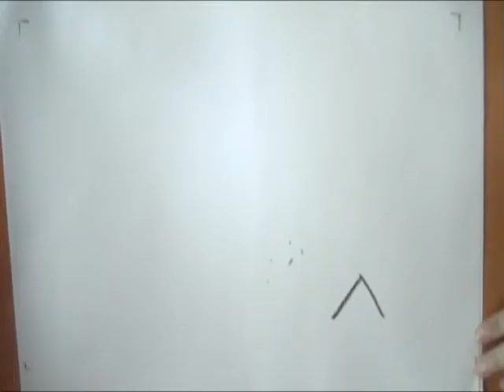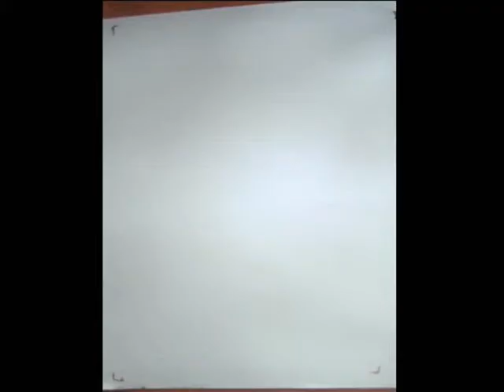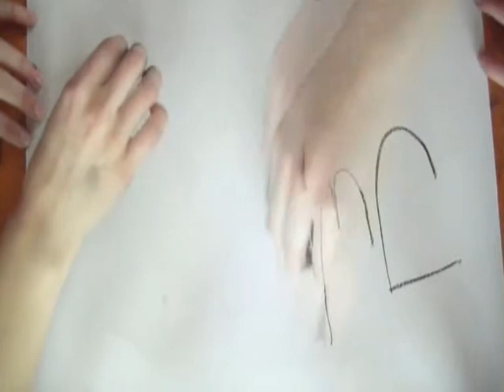The painting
Piesinys
Neringa, Julija
This video was made during the 2nd workshop of video in Jovariškės Lithuania on april of 2008, in the frame of the project "South Caucasus - a Part of Europe"